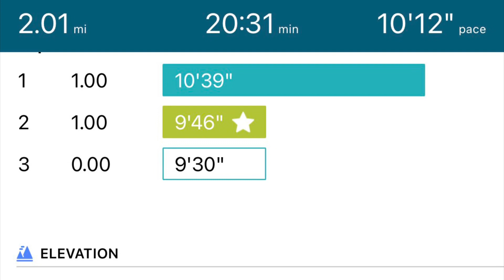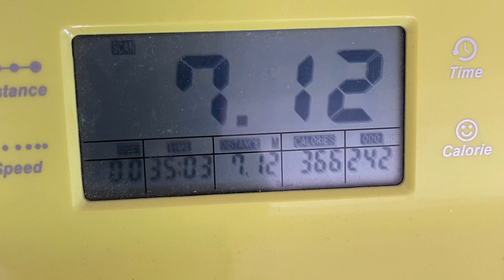Pushups (157) run (2.01) bike (7.12) 3-31-23